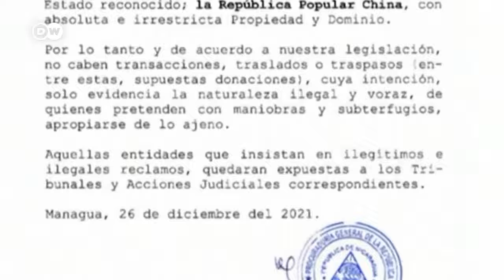Nicaragua entrega bienes de Taiwán a China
Tras romper relaciones diplomáticas con Taiwán, Nicaragua anuló una donación a la Iglesia Católica y transfirió el edificio de la antigua embajada taiwanesa a China.
Una muesta de lealtad de Daniel Ortega a su nuevo aliado.